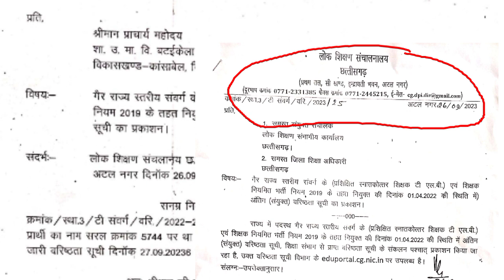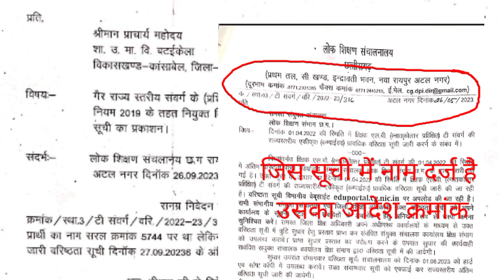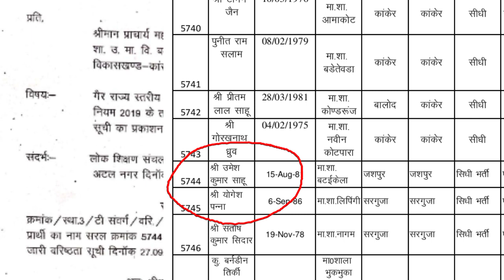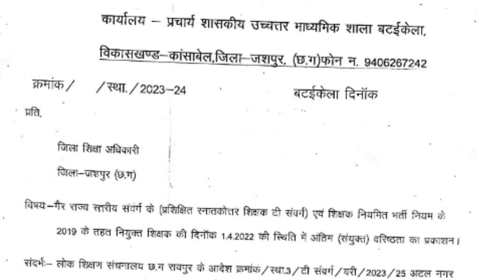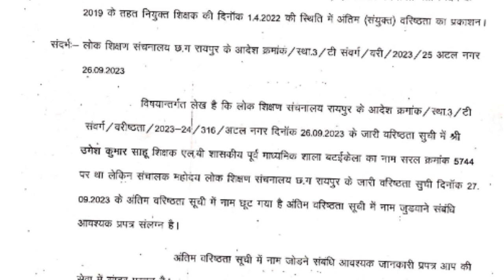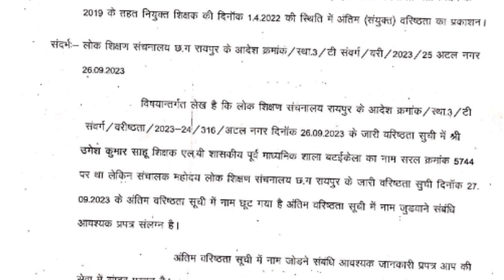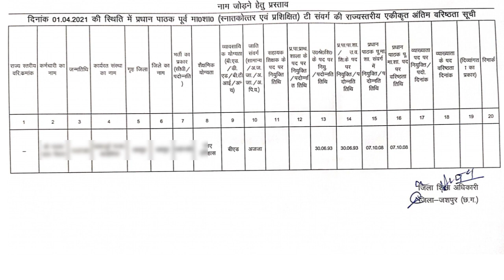वरिष्ठता सूची में नाम जोड़वाने का आवेदन#वरिष्ठता सूची में अपना नाम कैसे जोड़े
यह वीडियो उन सभी शासकीय कर्मचारियों के लिए है जिनका नाम वरिष्ठता सूची प्रकाशन में नाम छूट जाता है वे अपना आवेदन कैसे लिखे।यह वीडियो उनके लिए काफी मददगार होगा।